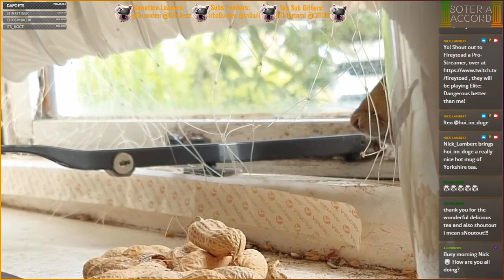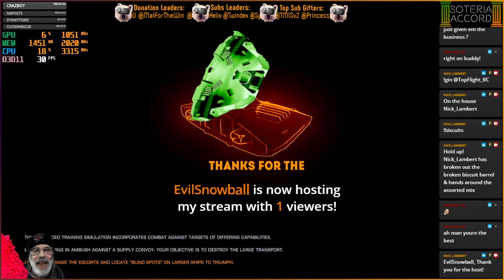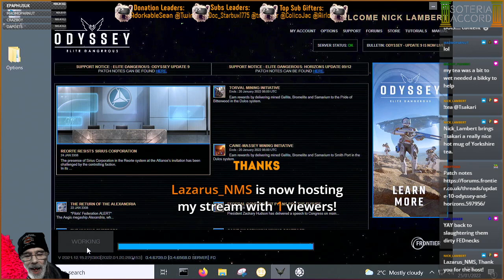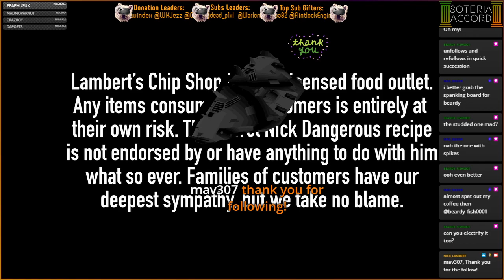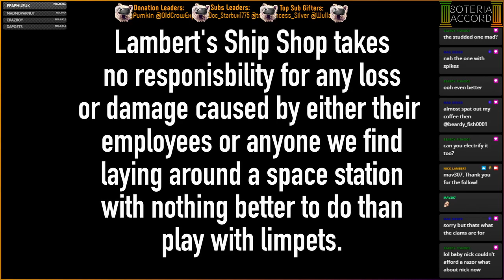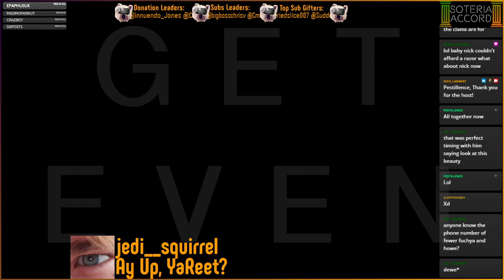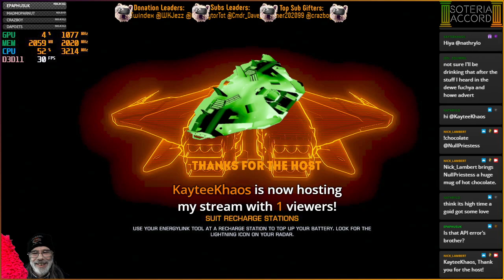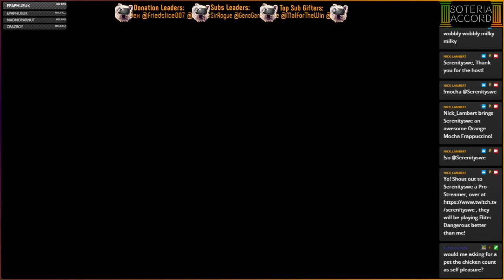[PC][VA/HCS] Carry On Like A Bat Outa Hell - Update Nine Part One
Starting with combat training and then some update nine testing... -- Watch live